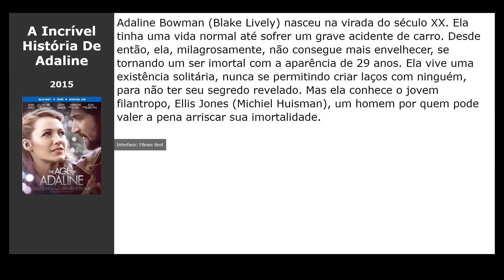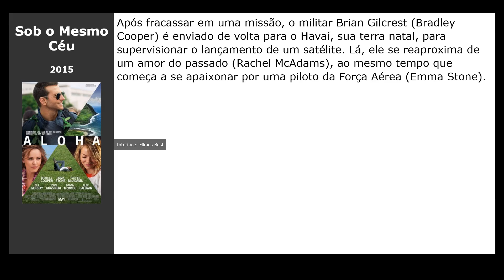Filmes parecidos com Para Todos os Garotos: P.S. Ainda Amo Você (2020)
Filmes tipo Para Todos os Garotos: P.S. Ainda Amo Você (2020):

00:00 Introdução
00:10 Para Todos os Garotos que Já Amei (2018) / gênero: drama, melodrama
00:29 A Incrível História De Adaline (2015) / gênero: drama, melodrama, fantasy
00:42 A Escolha (2016) / gênero: drama, melodrama
00:58 A Vida em Si (2018) / gênero: drama, melodrama
01:16 Quando Nos Conhecemos (2018) / gênero: fantasy, melodrama, comédia
01:29 Sob o Mesmo Céu (2015) / gênero: drama, melodrama, comédia
01:45 Como Você Sabe (2011) / gênero: drama, melodrama, comédia